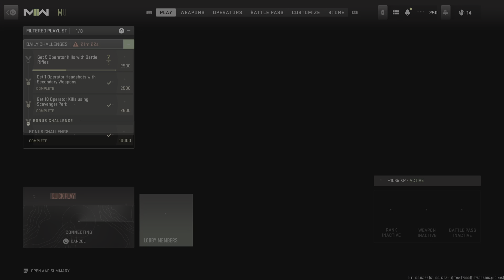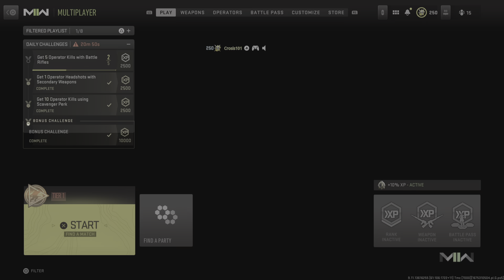Call of Duty: Modern Warfare II I 18 and 0 starting with my wheelson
Call  of Duty clip